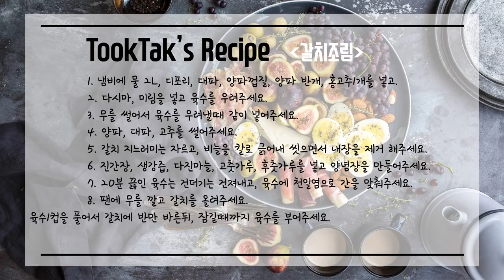갈치조림 ( Braised Cutlassfish )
육수를 우려내 고소하고 매콤한 갈치조림으로 한끼.

- 재료 -
갈치 6토막, 홍고추 2개, 청고추 2개, 양파껍질, 양파 200g, 무 500g,
대파 100g, 다시마, 진간장 3큰술, 디포리 4개, 다진마늘 3큰술, 고춧가루 4큰술,
생강즙 1큰술, 천일염 1티스푼, 미림 1큰술, 후춧가루 1/4티스푼

- 레시피 -
1. 냄비에 물 2L, 디포리, 대파, 양파껍질, 양파 반개, 홍고추1개를 넣고.
2. 다시마, 미림을 넣고 육수를 우려주세요.
3. 무를 썰어서 육수를 우려낼때 같이 넣어주세요.
4. 양파, 대파, 고추를 썰어주세요.
5. 갈치 지느러미는 자르고, 비늘을 칼로 긁어내 씻으면서 내장을 제거 해주세요.
6. 진간장, 생강즙, 다진마늘, 고춧가루, 후춧가루를 넣고 양념장을 만들어주세요.
7. 20분 끓인 육수는 건더기는 건져내고, 육수에 천일염으로 간을 맞춰주세요.
8. 팬에 무를 깔고 갈치를 올려주세요.
9. 양념장에 육수1컵을 풀어서 갈치에 반만 바른뒤, 갈치가 잠길만큼 육수를 부어주세요.
10. 양파를 넣고 반정도 졸인뒤에 남은 양념, 대파, 고추를 넣고 졸이면 완성!